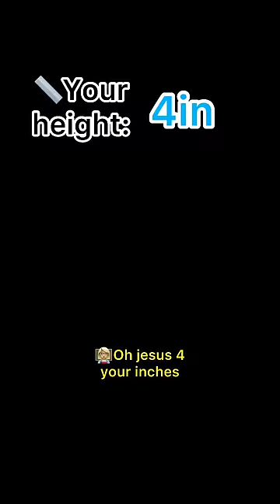POV In a world where the max height you can be is 5’5ft…PT.4